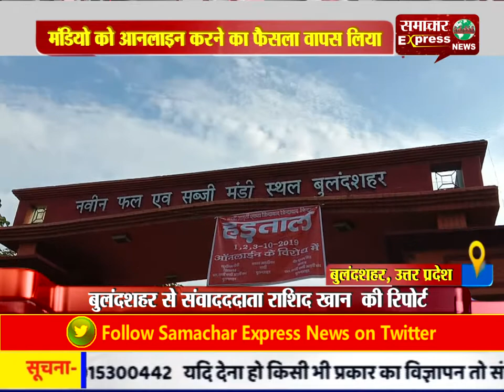मंडियों को आनलाइन करने का फैसला वापस लिया